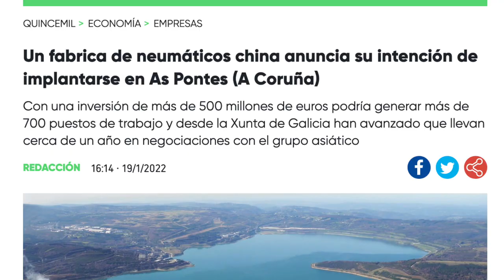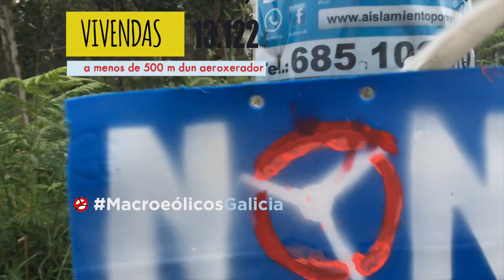GaliciaLibredeMacroeólicos _ Eólica Sí Pero Non Así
"Es preciso trabajar con datos demostrados y no con meras especulaciones"
Música e vídeo remixes por KI